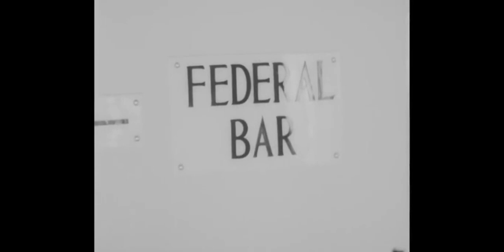Nigeria: Hotel - British Pathé